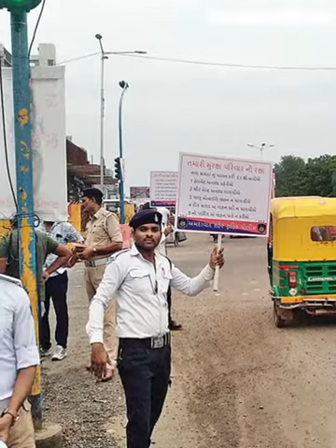AMC, City Police Spar Over E-Memo Spoils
આપણું અમદાવાદ

The Ahmedabad Municipal Corporation (AMC) and the Ahmedabad Police department jointly worked to nab traffic offenders, but now the two are at loggerheads over the spoils! The AMC wants 50% of the revenue earned by the traffic police through e-memos with the latter not keen on sharing it.

The traffic police have collected Rs 50.90 crore in the past seven years through such challans. The AMC and city police jointly launched the Rs 314 crore Smart City - Safe And Secure Ahmedabad (SASA) project. Under the project, CCTV cameras were installed at 130 junctions in the city resulting in the city police issuing over 72 lakh e-memos worth Rs 245.40 crore from 2015 to 2021.

The AMC needs funds to maintain the CCTV cameras which help the traffic police issue the e-memos. To fund the same, it wants a share in revenue as it will have to bear the maintenance cost after the current contract for CCTV